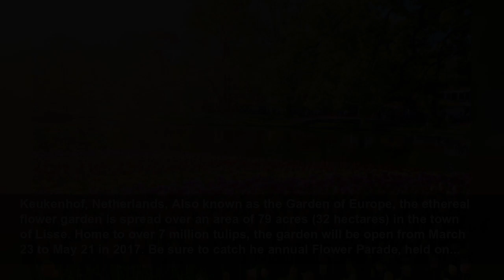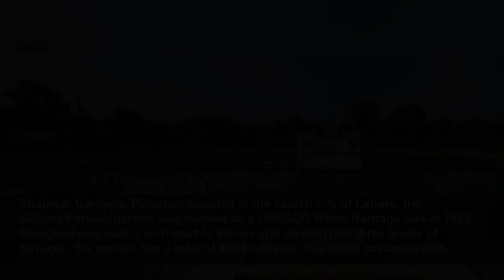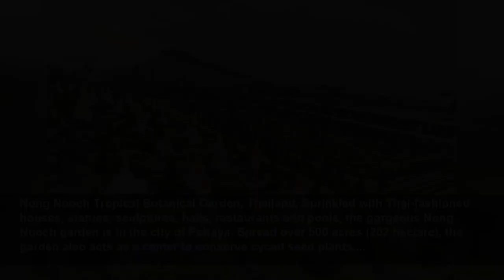世界上最美丽的花园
来看看世界上一些设计最精致、最令人叹为观止的园林。 A look at some of the world's most well-designed and breathtaking gardens.
Photos
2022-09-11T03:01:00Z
Keukenhof, Netherlands, Also known as the Garden of Europe, the ethereal flower garden is spread over an area of 79 acres (32 hectares) in the town of Lisse. Home to over 7 million tulips, the garden will be open from March 23 to May 21 in 2017. Be sure to catch he annual Flower Parade, held on...
Garden of Cosmic Speculation, Scotland, Spread over 30 acres (12 hectare) of sprawling land, the conceptual sculpture garden is designed by landscape artist and theorist Charles Jencks. Located at his home in Dumfries, the private garden is made accessible to the public only once in a year, to...
Minneapolis Sculpture Garden, US, Spread over 11 acres (4.5 hectare) of sprawling land in Minneapolis, Minnesota, the sculpture garden is considered to be one of the largest urban sculpture gardens in the country. Out of the 40 permanent art installations, the Spoonbridge and Cherry, designed by...
Rock Garden of Chandigarh, India, The one-of-its-kind rock garden located in Chandigarh was founded by artist Nek Chand in 1957. Spread over an area of 40 acres (16.1 hectare), the garden showcases sculptures and designs completely made from various waste items such as bottles, glasses, bangles,...
Yu Garden, China, Located beside the City God Temple in Shanghai, the Yu garden takes you back in time as you walk across zigzagged bridges over koi-filled ponds while gazing at exquisite jade rocks and dragon sculptures. Built first in 1559 by Ming dynasty governor, Pan Yunduan to comfort his...
Kew Gardens, UK, Located in south-west London, the Kew Gardens houses more than 30,000 different kinds of plants. The central herbarium is said to preserve over seven million plant specimens and the library contains more than 750,000 volumes of literature and around 175,000 paintings of plants.
Botanical Garden of Curitiba, Brazil, Located in the capital city of Paraná state, the French-styled garden showcase a variety of botanic species from the Atlantic forests of the country. The main attraction of the garden is the beautiful metallic greenhouse which houses rare tropical plants,...
Shalimar Gardens, Pakistan, Located in the capital city of Lahore, the elegant Persian garden was marked as a UNESCO World Heritage Site in 1972. Designed exquisitely with marble stones and divided into three levels of terraces, the garden has a total of 410 fountains, five water cascades and...
Ryōan-ji, Japan, Located in the city of Kyoto, the Zen temple garden is marked by its kare-sansui (dry landscape) design. The peculiar design is marked by large rock formations arranged strategically amidst smooth pebbles raked into linear patterns. The kare-sansui is believed to facilitate...
Royal Botanic Gardens, Australia, Sprawled across 94 acres (38 hectares) of land in the city of Melbourne, the pleasant botanical garden houses over 10,000 species of native and exotic plants. With over 1.5 million visitors each year, the garden regularly hosts special events like Philosophy in...
Kirstenbosch National Botanical Garden, South Africa, Located at the eastern foot of the Table Mountain in Cape Town. The first of its kind in the world, the Kirstenbosch was founded in 1913 with a goal to preserve the country’s flora. Home to over 22,000 indigenous plants, the garden also...
Kenroku-en, Japan, Located in Kanazawa, the ancient garden of Kenroku-en was developed from 1620s to 1840s by the Maeda clan. Comprising over 8,750 trees and 183 species of plants, the garden also features the oldest water fountain in the country, which operates on natural water pressure and...
Gardens of Versailles, France, Receiving more than six million visitors a year, the gardens near the Palace of Versailles is one of the most visited public sites in the country. Covering around 1,976.8 acres (800 hectare) of land, the classic French garden was designed by architect André Le Nôtre...
Mirabell Gardens, Austria, Located around the Mirabell Palace in the city of Salzburg, the garden was designed by architect and sculptor, Johann Bernhard Fischer von Erlach under the orders of Prince-Archbishop Johann Ernst von Thun in 1687. Several 18th-century statues depicting Greek gods and...
Desert Botanical Garden, US, Located in Phoenix, Arizona, the garden was founded in 1937 by the Arizona Cactus and Native Flora Society. Presently, the garden houses over 21,000 plants, including 10,350 cacti. One of the most popular tourist attraction in the city, it was marked as a Phoenix...
Fin Garden, Iran, Locally known as Bagh-e Fin, the garden was completed in 1590, making it the oldes